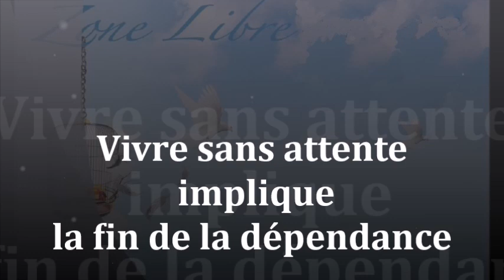1394 " Vivre sans attente implique la fin de la dépendance" Guy ROGER ZONE LIBRE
Se libérer de l'attente demande que l'esprit se libère de la croyance de l'espoir.